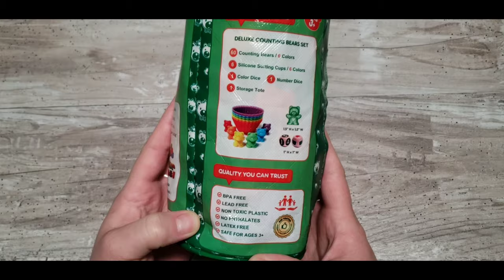2020 Deluxe Counting Bears Game Set by Kids Korner - ACT 19 Dice Drop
BABY ACTIVITY CENTER | BABY STACKING TOYS: Sorting bears with cups offers guidance in the early stages of visual perception. These montessori toys for 1 year old allows children to focus their attention on the movement and placement of objects as they become aware of balance, coordination and gravity. These stackable toddler toys make the perfect gift.

TODDLER LEARNING TOYS FOR 2 YEAR OLDS: These toddler manipulatives are early learning resources, toddler sorting toys and educational toys for toddlers which are designed to stimulate learning. These Montessori toys for 2 year old and stacking toys for 1 year old are perfect sorting bears for learning colors. The sorting toy is a memory game, bear color sorter and can be sensory toys for toddlers too.

GAMES FOR PRESCHOOLERS | COUNTING, SORTING & KIDS MATCHING GAME ACTIVITIES: These color sorting toys help children notice how things are alike and different. The jumbo rainbow counting bears with matching sorting cups instruct and promote learning. Matching and sorting with the bear color sorter solidifies children's understanding of colors and they begin to master cognitive and motor skills with these color matching games for toddlers.

KINDERGARTEN MATH MANIPULATIVES: The jumbo sorting and counting bears help promote the beginning stages of math development through hands-on experience also known as PLAY. Counting is a part of this process where kids use the bear manipulatives and count them in this cups game. Use these math counters for early math development for a successful future. From basic math such as addition and subtraction to advanced math skills such as ten frames, graphing, fractions and base ten.

FINE MOTOR SKILLS are small movements such as picking up small objects and grasping it in their hand and then releasing it. These Jumbo rainbow toy math bears help children develop their cognitive muscles by building the relationship between the mind and the hands. Let your child explore the world around them with these Montessori materials and occupational therapy toys. The counting bears are also autism toys, preschool toys, Montessori toys for toddlers and toddler games kids toys.

KIDS KORNER Toys are the best kids toys. BECAUSE LEARNING WAS MEANT TO BE FUN!